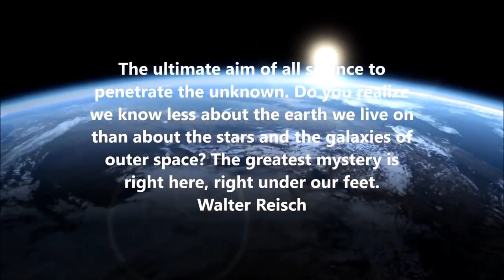RICHARD DOLAN SPEAKS WITH EX CIA OFFICER ABOUT HIS EXPERIENCE WITH EXTRATERRESTRIAL LIFE FORMS